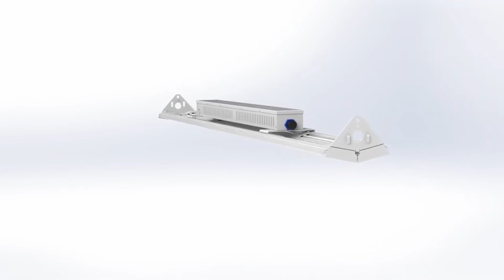LED Aisle Lighter High Bay | QTL Series from TCP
Replace existing metal halide fixtures in warehouses and other commercial spaces with these longer lasting and more efficient LED aisle lighter high bays from TCP. DLC 5.1 rated, these fixtures can be dimmed with 0-10V dimmers and produce a diffused light to help reduce glare.

Find these products here:
TCP-11105 | 14,850 Lumens - 110 Watt - 5000 Kelvin - Linear LED High Bay Fixture - 250W Metal Halide Equal - 0-10 Volt Dimmable - 120-277 Volt

to see more of our products!